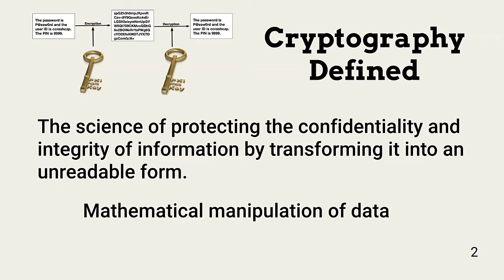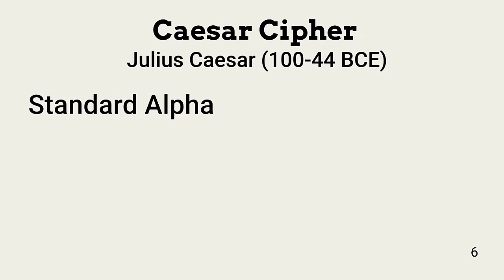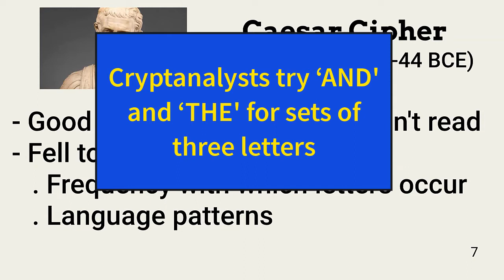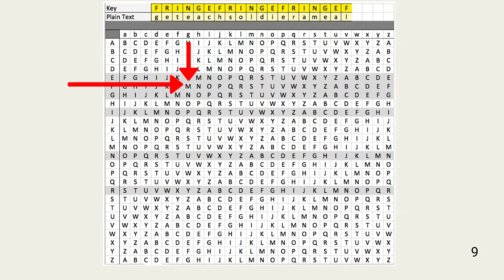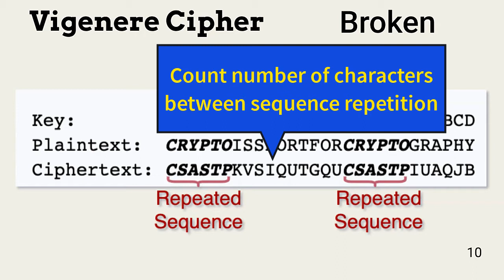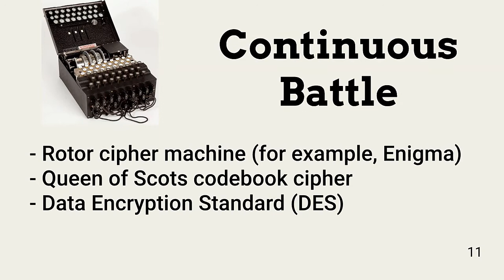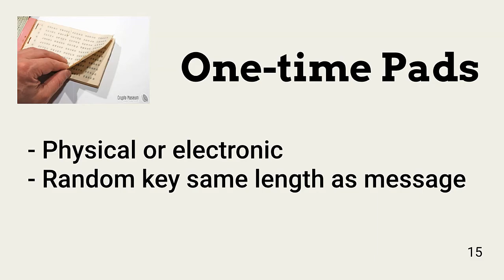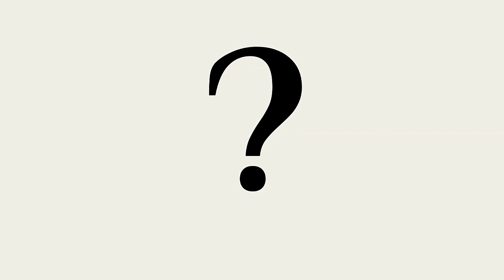Cryptography Part 1 - History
A vital security layer to protect confidentiality and integrity is cryptography. It includes several approaches to hiding data or ensuring its authenticity.  In this first lesson of the cryptography series, I explore the history of cryptography and how it has changed over the centuries.

Table of Contents:
00:00 - Intro
00:33 - Definitions
01:31 - Origins of Cryptography
02:08 - Scytale Cipher
02:39 - Caesar Cipher
03:16 - Problems with Simple Substitution
04:32 - Vigenere Cipher
07:13 - Enigma
07:53 - Codebooks and One-time Pads
08:15 - Mary Queen of Scots Code
08:52 - One-time Pads

CISSP, rotor ciphers, substitution ciphers, monoalphabetic, polyalphabetic, pattern matching